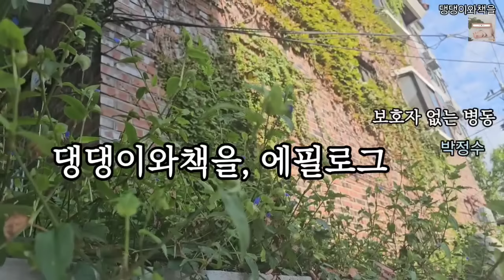약을 달라고 매달리는 할머니를 보고 여의사는 눈물을 흘렸다/책읽어주는여자/콩트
*글쓴이/제목
박정수/보호자 없는 병동
양승본/큰소리
예박시원/김영감네 화장실

00:00 인트로
01:43 작품 낭독
30:55 댕댕이와책을,에필로그